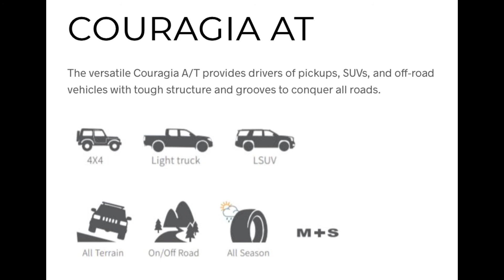Anvelope vara FEDERAL COURAGIA A/T - AnveloSHOP.ro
FEDERAL COURAGIA A/T sunt anvelope vara ce garanteaza un raport calitate-pret optim. Aceste anvelope de vara sunt produse dintr-un cauciuc performant, special destinat cauciucurilor de vara pentru a asigura o aderenta optima in sezonul cald, dar si o rezistenta sporita la uzura. Aceste anvelope de vara sunt fabricate conform ultimelor standarde europene privind calitatea, confortul si siguranta de rulare si sunt etichetate conform legislatiei in vigoare.